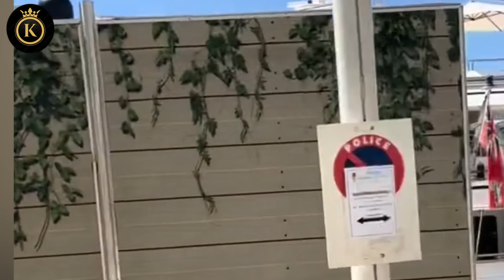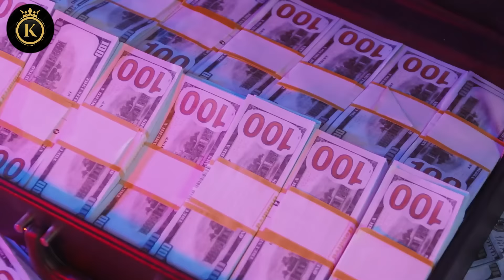መብዛሕትና ዘይንፈልጣ! እታ ናይ ዓለምና ዝሃብተመት ንእሽቶ ሃገር